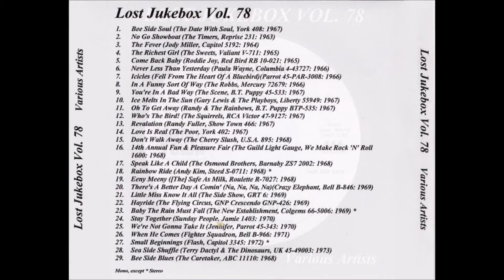The Osmond Brothers - Speak Like A Child 1968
The Osmond Brothers* – Speak Like A Child / Mary Elizabeth
Label: Barnaby Records – ZS7 2002
Format: Vinyl, 7", 45 RPM, Single, Promo
Country: US
Released: 1968

Label: Not On Label – none
Series: Lost Jukebox – Vol. 78
Format: CDr, Compilation, Unofficial Release
Country: US
Released: Unknown